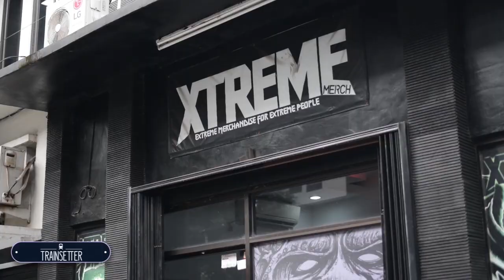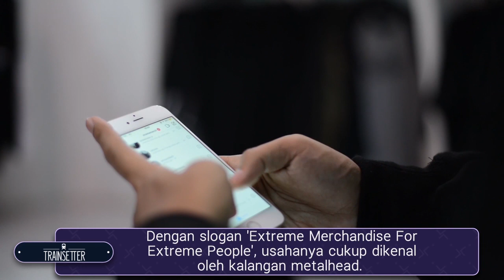ARIA PANCA AFRIAN NGERINTIS XTREME MERCH SEJAK SEKOLAH | [TRAINSETTER]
Ada banyak pertimbangan dalam membuka usaha. Salah satu yang kerap menjadi kekhawatiran soal finansial. Aria Panca memulai usahanya dengan modal tabungan pribadi. Ia menjual merchandise bandnya sendiri saat masih duduk di bangku sekolah. Kecintaannya terhadap musik membawa Aria tetap konsisten. Selain meraup keuntungan, usahanya menjadi bukti support terhadap musik Indonesia.